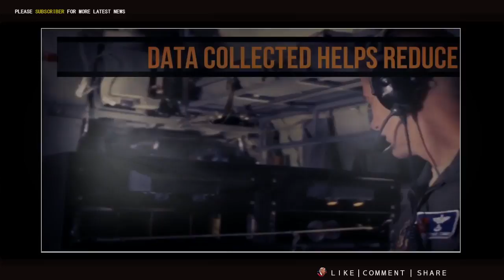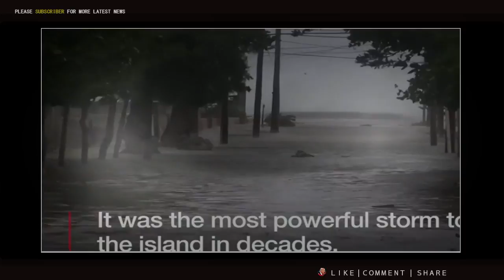BREAKING NEWS TODAY 9 10 Hurricane Irma Live updates